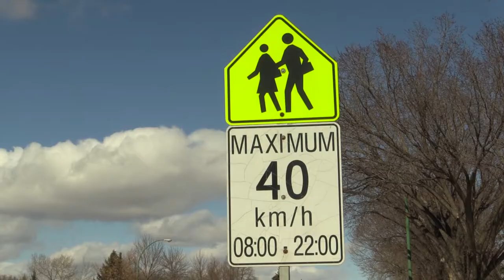Residents worried about offenders being housed near Regina school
Amy Bouvier sends her children to Ecole St. Mary school, and is concerned about offenders being housed nearby in what used to be a group home for troubled teens.